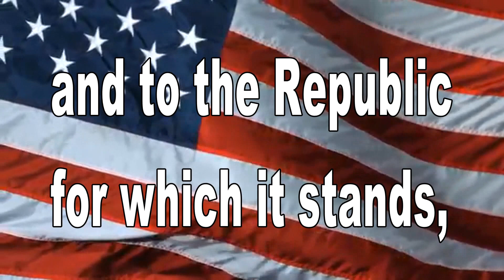December 5, 2023 BHS News